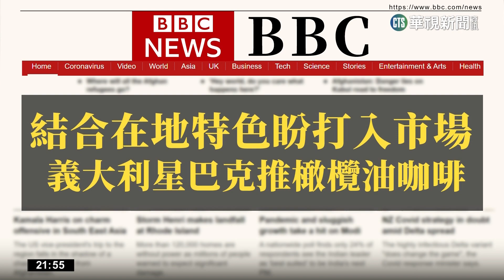歐美2月商業活動回升 全球經濟挺過寒冬展韌性｜當國際遇見財經｜華視新聞 20230222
《華爾街日報》
歐美2月商業活動回升 全球經濟挺過寒冬展韌性

豐田將在美國生產電動車 盼全球年產量達百萬輛

《BBC》
結合在地特色盼打入市場 義大利星巴克推橄欖油咖啡

《金融時報》
中國電動車市場需求減弱 鋰價三個月內下跌近30%